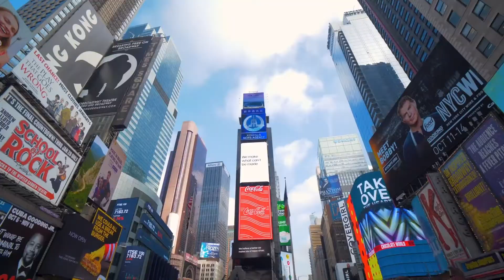Revive Therapeutics (CSE: RVV) on The Dales Report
What are important factors to look for when entering in as investor into the Psychedelic space?

Revive Therapeutics (CSE: RVV) is a research leader in the Psychedelic space who is currently working with the University of Wisconsin Madison related to mental health through the usage of psilocybin.

In addition to working with one of the most established research institutions, Revive has also created their own intellectual property patent with the development of oral thin film strips.

Having your own IP to expand your patent portfolio are important factors to look for when entering into the space as investor - which is outlined in the following interview.